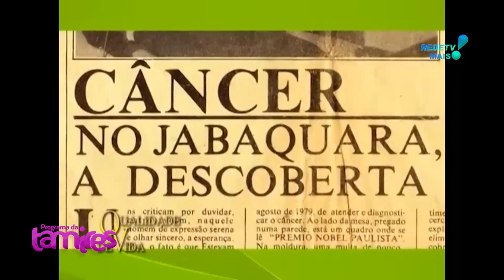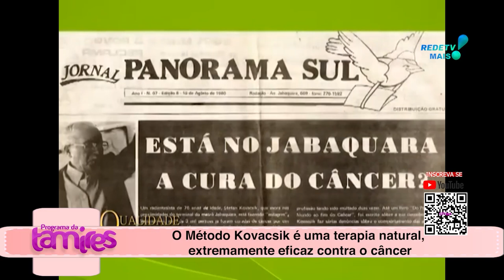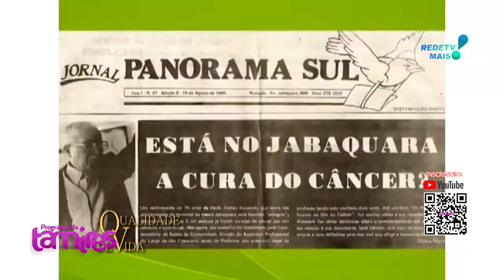metodo Kovacski EDSON RIBEIRO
EDSON RIBEIRO falando sobre o metodo Kovacski